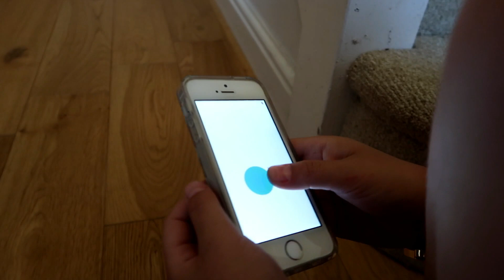HAPPY BIRTHDAY - MAISIE OPENING PRESENTS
I enjoyed opening my birthday presents! my favourites were my Bubbleezz squishys and my Sphero robotic ball and i absolutely love the Smiggle 15th Birthday celebration gold collection.